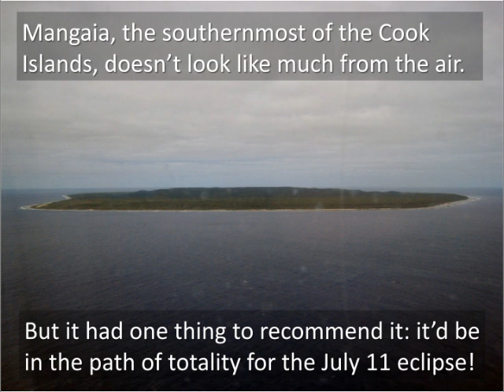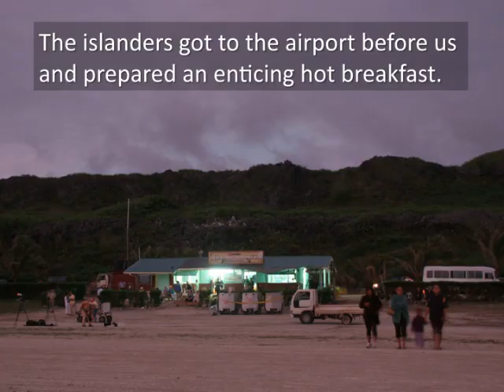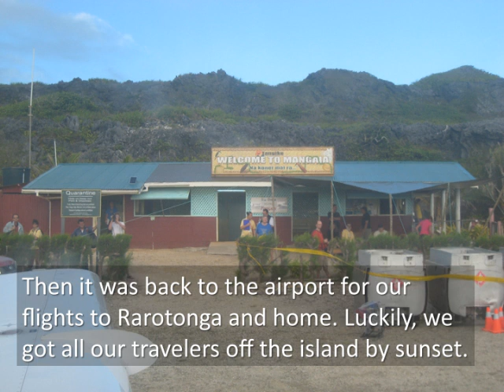TravelQuest Eclipse 2010 on Mangaia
Pictures and captions from the TravelQuest International expedition to Mangaia, Cook Islands, for the July 11, 2010, total eclipse of the Sun. Images and text by Rick Fienberg, astronomy tour leader for TravelQuest and former editor of Sky & Telescope magazine. for more information.